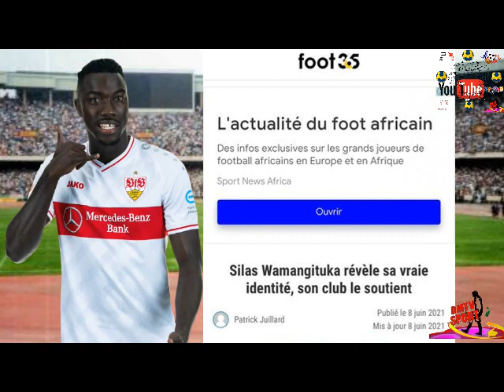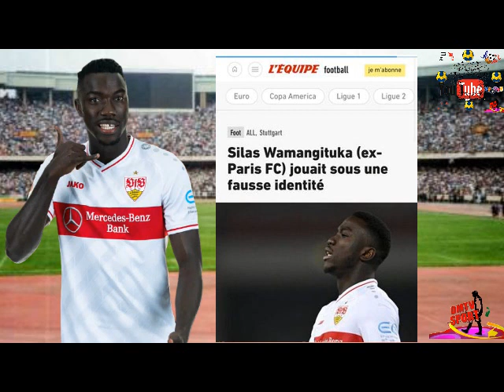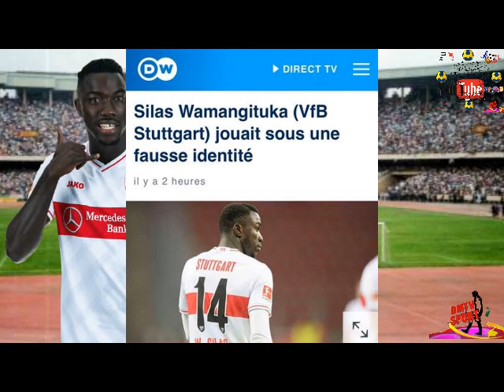LA PEPITE CONGOLAISE SILAS WAMANGITUKA SORT DU SILENCE ET AVOUE QU’ILJOUAIT SOUS UNE FAUSSE IDENTITE